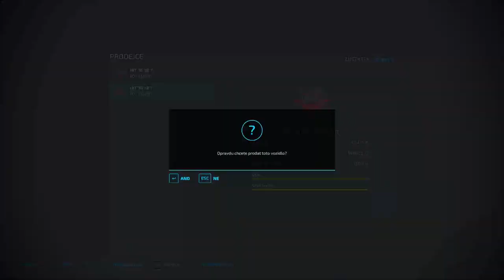🌻 Farming Simulator 22 🌻 Somewhere In Thuringia III 🌻 ▶ Timelapse 85 ◀ An Enormous Hay Fever!